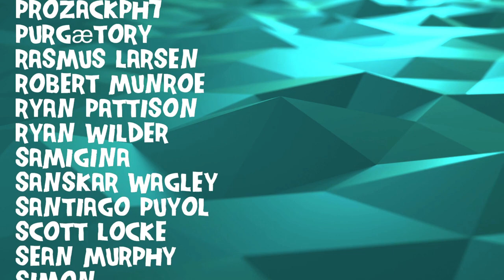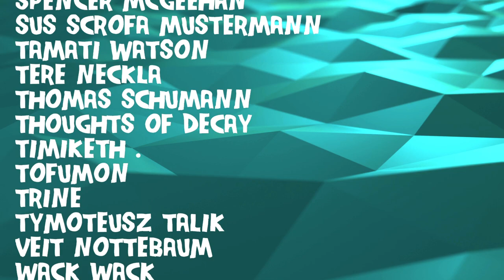Composer Reacts to Jun'ya Ota (ZUN) - Entrusting this World to Idols ~ Idolatrize World (REACTION)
Bryan reacts to and talks about his thoughts on【東方鬼形獣】Touhou 17 OST - Entrusting this World to Idols ~ Idolatrize World (Stage 6 Boss Theme)

Vote on future themes and bands, watch the videos early, and participate in live reactions